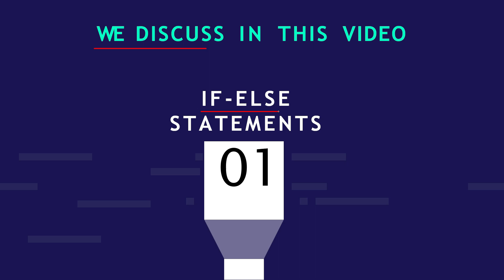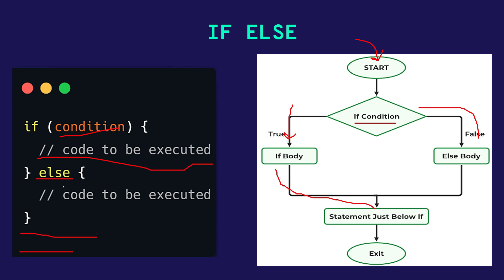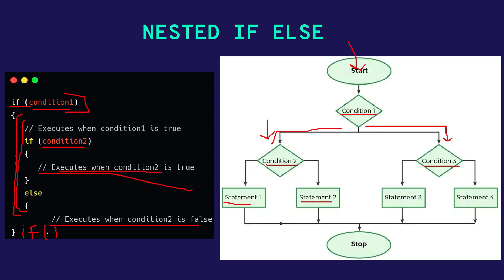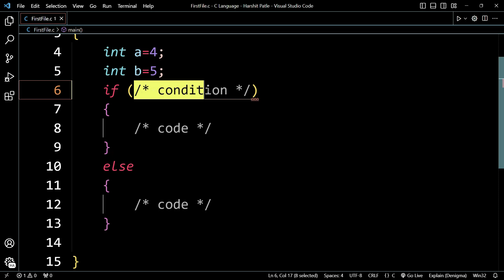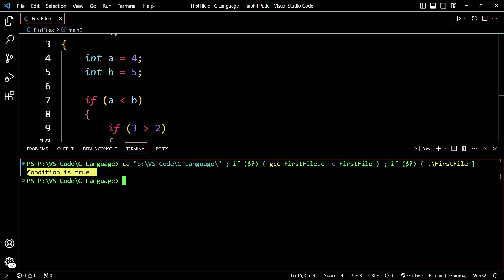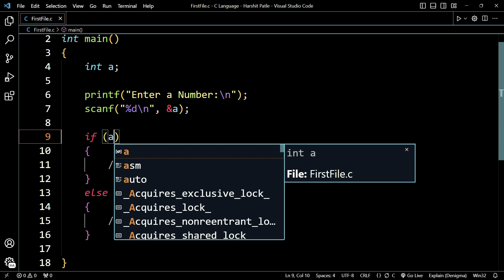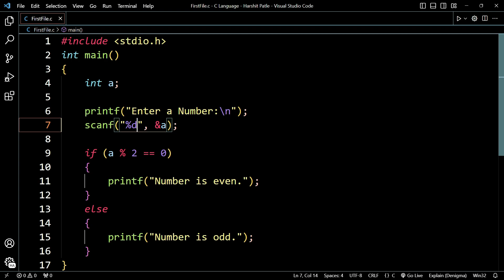If-Else Control Statements in C Language | C Tutorials in Hindi | EP-11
What we have learned in this video:-
1. If-Else Control Statements in C Language
2.Implement in Code

Intro & Notes of Video: 0:00
If-Else Control Statements in C Language: 0:30
Ending: 6:26